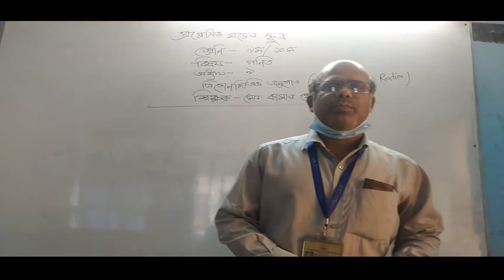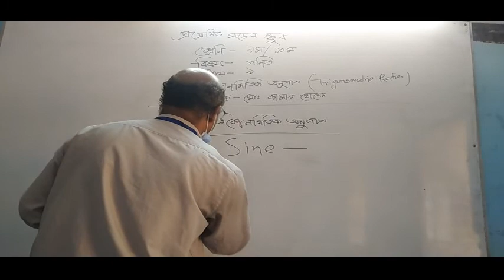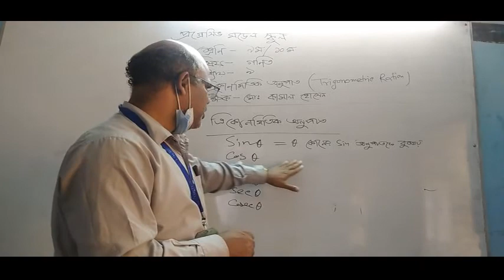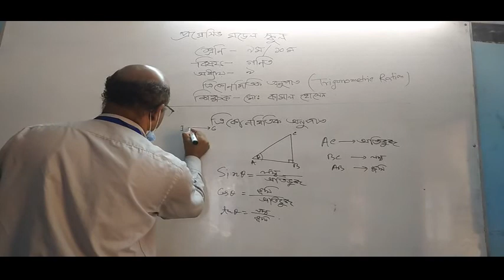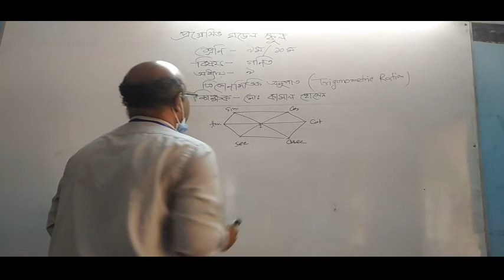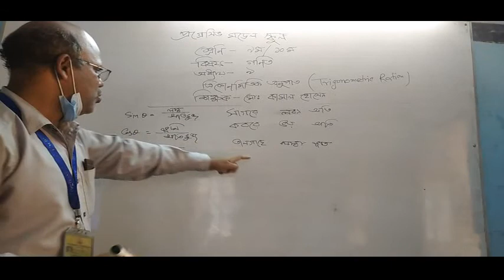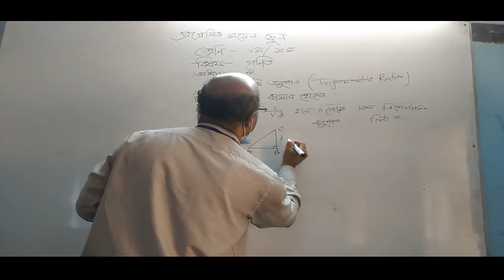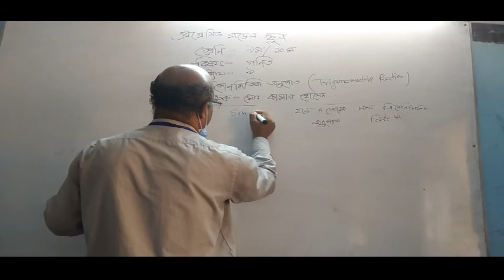গণিত - অধ্যায়-৯ (ত্রিকোণমিতিক অনুপাত) (পর্ব- ১)